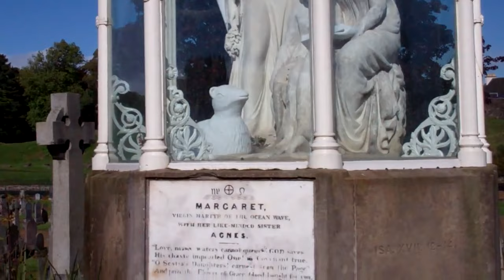Martyrs' Monument And Valley Cemetery With Music On History Visit To Stirling Scotland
Tour Scotland 4K travel video, with Scottish music of Martyrs' Monument and valley cemetery which is located between Stirling Castle and the Church of the Holy Rude on ancestry, genealogy, family history visit to Stirling, Britain, United Kingdom. The Martyrs' Monument was constructed in 1859 with its distinctive glass dome added in 1867 by John Rochead. The monument features three figures carved in marble; an angel protecting Margaret Wilson, who reads to her younger sister Agnes. Margaret was celebrated as a religious martyr having been drowned in the Solway Firth at Wigtown for her adherence to the Covenanting cause. Another prominent religious monument is the Star Pyramid, located behind the cemetery in the Drummond Pleasure Ground. Together the cemetery and pleasure ground were intended to have an educational purpose and have been described as a religious theme park. The cemetery was created as an extension of the Holy Rude Kirkyard which was badly overcrowded such that the excavation of new graves regularly disturbed older burials. The initiative for a new cemetery was taken by Rev. Charles Rodgers, the Chaplain of Stirling Castle, along with Provost William Rankin, nurseryman and philanthropist William Drummond and his brother Peter. Valley Cemetery was laid out by Peddie & Kinnear and opened in 1857. Statues of notable Presbyterians are prominently located within the cemetery, all carved by Alexander Handyside Ritchie, born 1804, died 1870). These represent the Protestant reformers John Knox,  Andrew Melville,  and Alexander Henderson. Martyrs James Guthrie and James Renwick, and Ebenezer Erskine, who founded the Scottish Secession Church. Below Knox's statue is the Valley Rock Fountain carved from marble, featuring a shell basin and adorned with Biblical references.